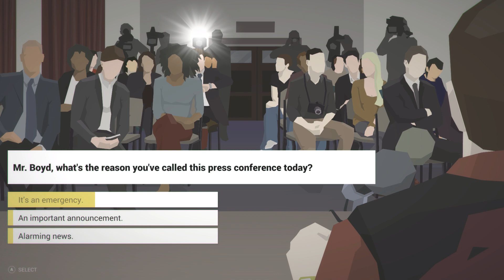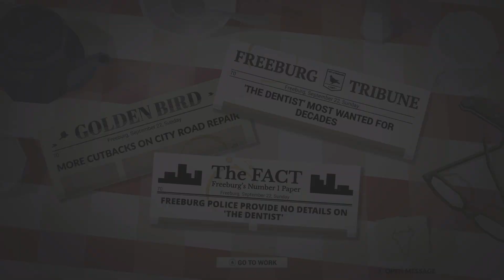This is the Police 2023 Ep 12